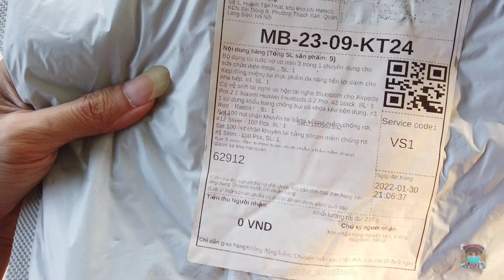Mở Hộp Review Móc Chìa Khoá Kiêm Tuốc Nơ Vít Đa Năng, Cọ Tai Nghe Bluetooth, Móc Đính Tường, Kẹp Túi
( Nhạc nền nguồn thư viện nhạc miễn phí của Youtube ).